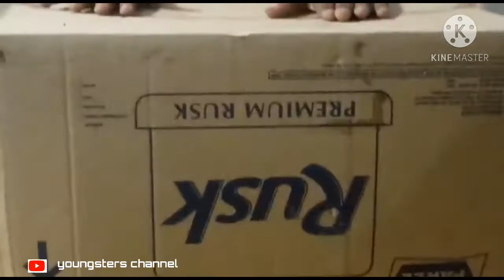How to make writing table in 0 money